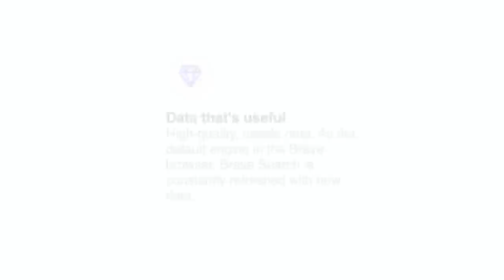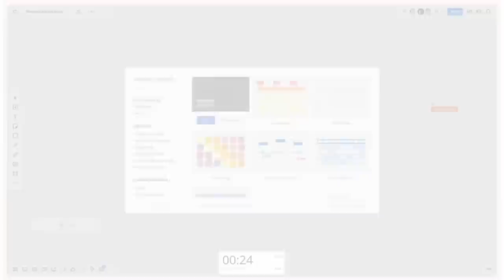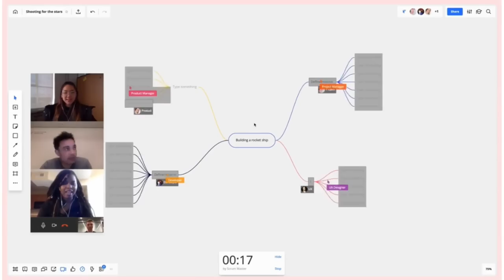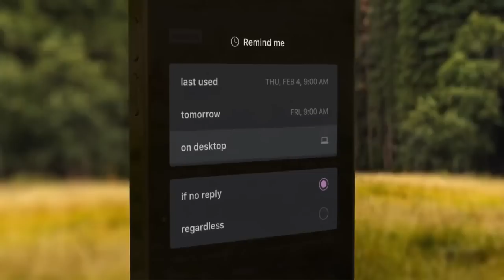Building minimum lovable products, stories from WeWork & Airbnb, and thriving as a PM | Jiaona Zhang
Jiaona Zhang (JZ) is a product leader with a strong background in consumer products and extensive hiring and management experience. She is currently SVP of Product at Webflow as well as a lecturer at Stanford, where she teaches a graduate-level course on product management. Before Webflow, JZ was Head of Product for the Homes Platform at Airbnb and has also led product teams at Airbnb, WeWork, and Dropbox. In today’s episode, we discuss:
• Building a “minimum lovable product” rather than a minimum viable product
• How to create better roadmaps through storytelling
• Top lessons from Dropbox, Airbnb, WeWork, and Webflow
• The importance of setting ambitious OKRs
• JZ’s first 90 days playbook: how to succeed in a new role
• Advice for early-career PMs

Brought to you by Brave Search API—An independent, global search index you can use to power your search or AI app | Miro—A collaborative visual platform where your best work comes to life | Superhuman—The fastest email experience ever made

In this episode, we cover:
(00:00) JZ’s background
(04:22) Common mistakes new PMs make
(06:44) Why Airbnb Plus didn’t work out, and takeaways from that experience
(10:51) Executing big dreams step-by-step
(13:45) The right way to push back against founders
(16:54) Minimum lovable product vs. minimum viable product
(20:53) What makes a product lovable
(22:20) Advice on roadmapping and prioritization
(28:04) Tips for new PMs to accelerate their career
(29:16) JZ’s top skills and how they have evolved over her career
(31:37) Designing crisp OKRs
(36:09) Lessons from WeWork
(43:01) Winning the first 90 days at a new company
(48:34) Why trust is crucial
(51:48) High-level lessons from Dropbox, Airbnb, WeWork, and Webflow
(56:38) The one piece of advice that transformed JZ’s career
(58:39) Lightning round

• “What working at Figma taught me about customer obsession,” VP of Product Sho Kuwamoto
• Sprint: How to Solve Big Problems and Test New Ideas in Just Five Days
• The Making of a Manager: What to Do When Everyone Looks to You
• Tress of the Emerald Sea: A Cosmere Novel